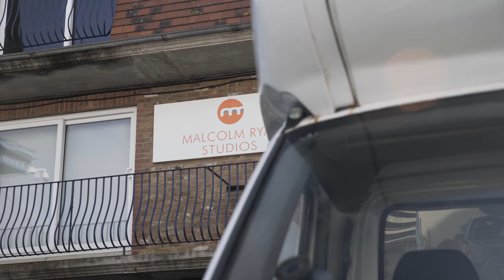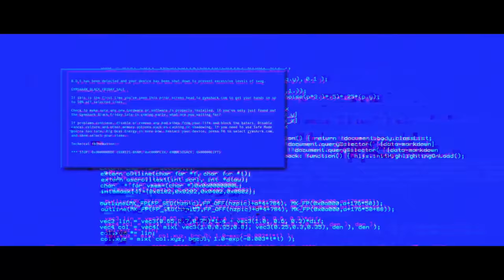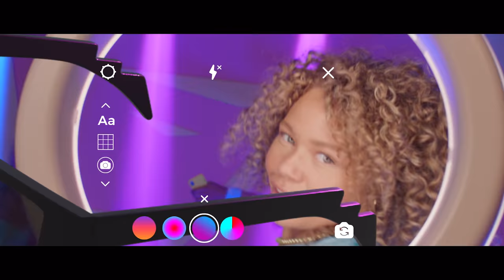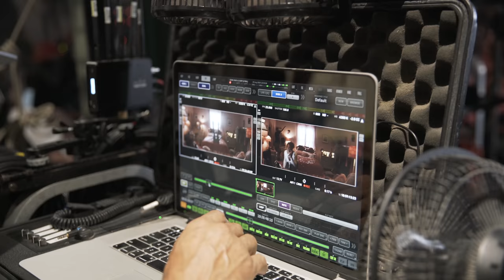KSI LOVES SANDALS?! Behind The Scenes: BIG DEAL ENERGY | ft. Behzinga, Calfreezy & Munya Chawawa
We caught ALL that Big Deal Energy on camera 👀 Go behind the scenes of our biggest Black Friday campaign ever. KSI shows us his new games room; Behzinga destroys the place; Calfreezy goes full Ron Burgundy; and Munya Chawawa gets his BDE out on camera…